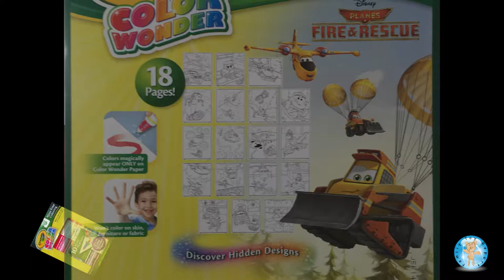Crayola Color Wonder Disney Planes Fire and Rescue Coloring Book Speed Color - Family Toy Report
In this video, we color a page from the Crayola Color Wonder Disney Planes Fire & Rescue coloring book. This book has 18 pages and includes 5 Color Wonder markers. The Color Wonder markers are mess free and easy to use. The color appears only on the special paper. We purchased the Crayola Color Wonder coloring set at Toys R Us for $8.99.

We used the 5 Crayola Color Wonder markers that came with the set and additional Crayola Color Wonder markers from our personal collection. We also used some of the Crayola Color Wonder mini markers that are available in a set of 10. We purchased the 10 pack of Crayola Color Wonder markers at Target for $4.99.

"For best results: Color Wonder products use a colorless system that is invisible on most household surfaces. After using Color Wonder, remove residue from hands by washing with soap and water." --from the back of the Color Wonder coloring book.

We enjoyed making this video! Coloring is very relaxing and fun!

Who is your favorite cartoon character? We might choose your favorite character for our next coloring video.

This is a time lapse video. This coloring page took us approximately 30 minutes to complete. Enjoy!

Filmed: Sherri (Mom, Disney fan)

Edited: Brian (Dad)